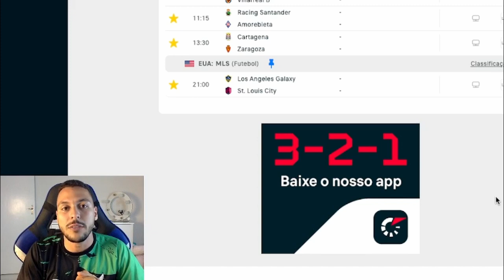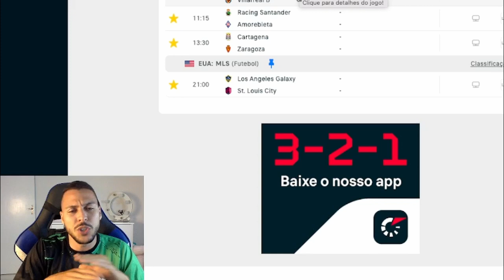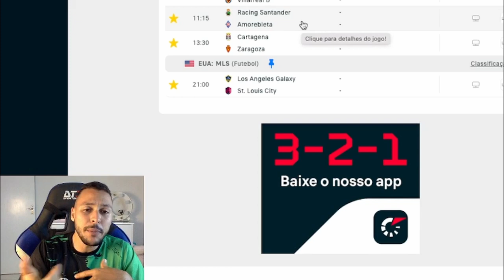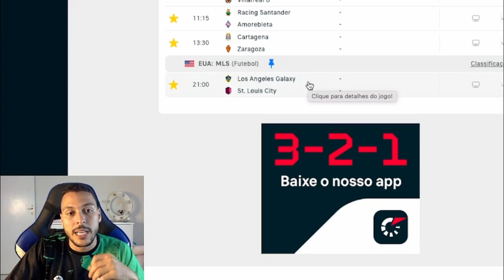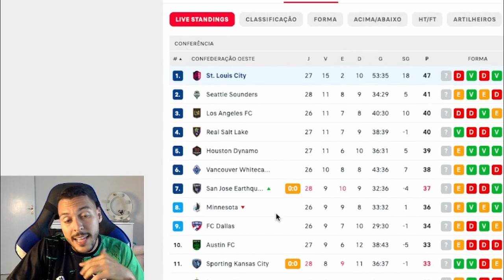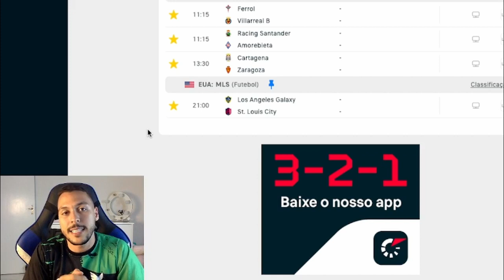PALPITE FUTEBOL DO DIA 10/09/2023 + DUPLA DO DIA